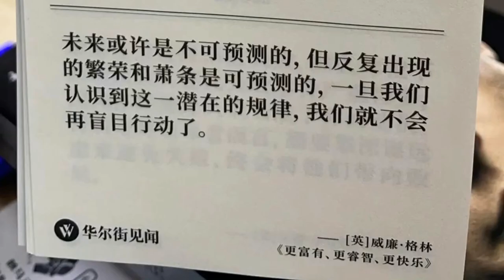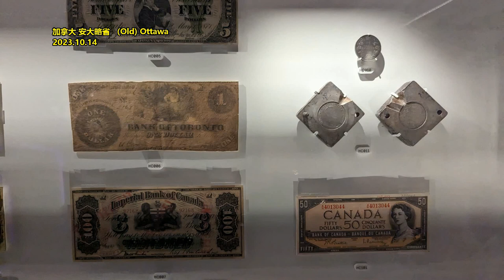最牛华人投资家浮出水面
作者郑孝杰
段永平，曾经的企业家，现在更多以资深价值投资人的“面目”现身于股市坊间。他在内地股票论坛上备受追捧，但又有许多争议：
有人认为他“水平极高”，也有人认为他“不过尔尔”，甚至有人称其“沽名钓誉”。